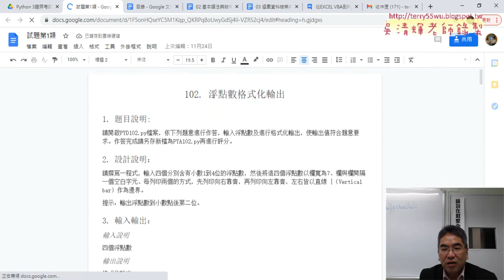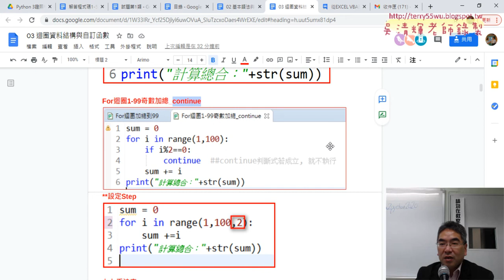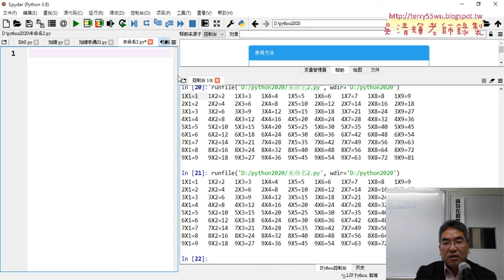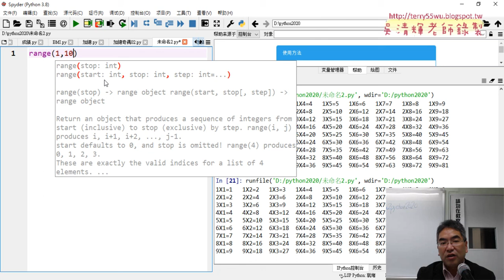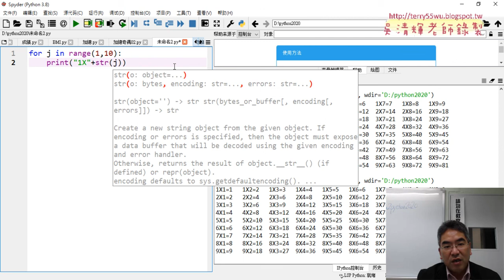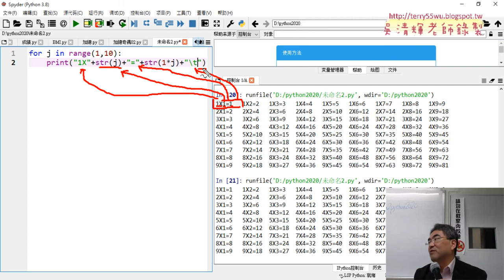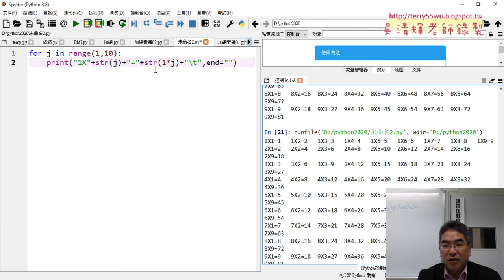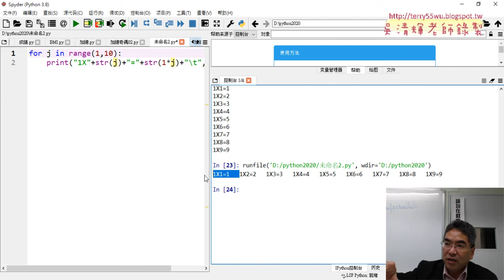07 證照考試試題說明與九九乘法表輸出第一列